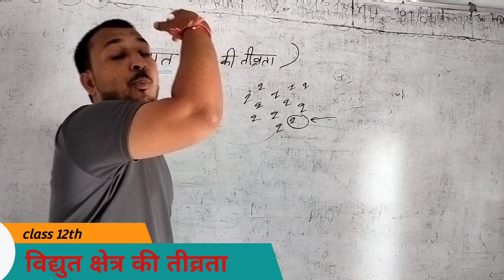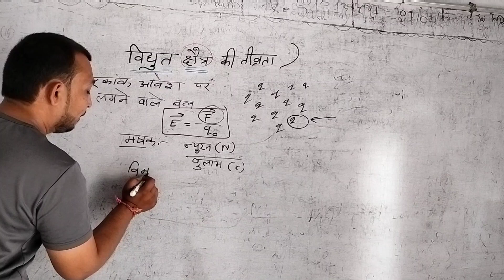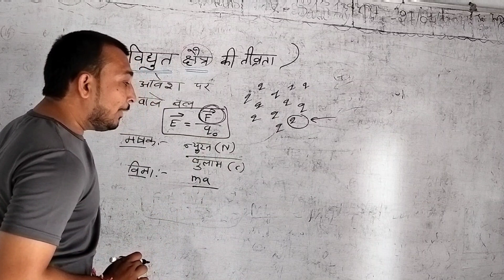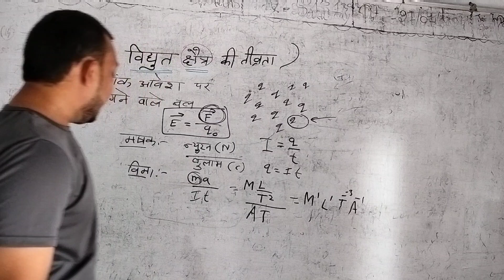विद्युत क्षेत्र की तीव्रता class 12th // विद्युत क्षेत्र का मात्रक और विमा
विद्युत क्षेत्र की तीव्रता
class 12th विद्युत क्षेत्र की तीव्रता
विद्युत क्षेत्र की तीव्रता class 12th
कक्षा 12th विद्युत क्षेत्र की तीव्रता
विद्युत क्षेत्र का मात्रक और विमा
विद्युत क्षेत्र का मात्रक और विमा क्लास 12th
कक्षा 12th विद्युत क्षेत्र का मात्रक और विमा
vidhut kshtra ki tivrita